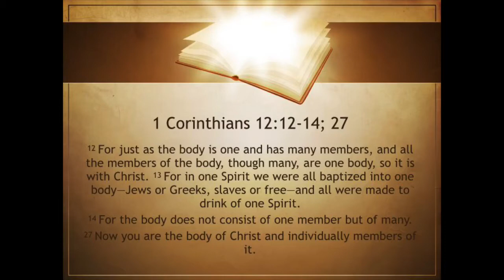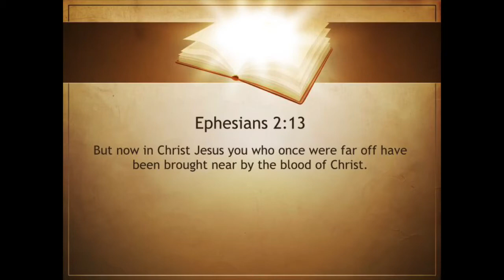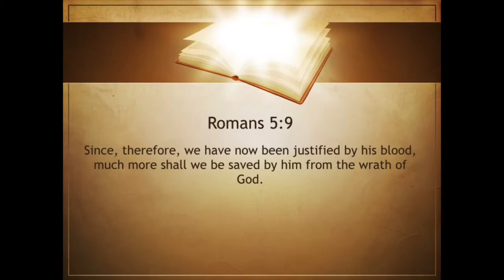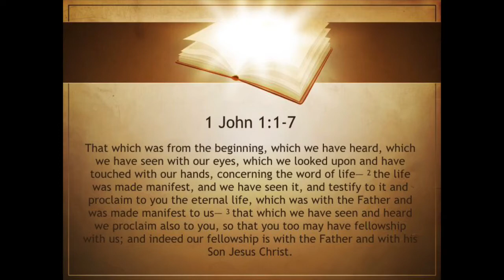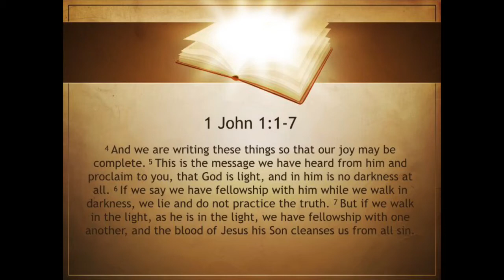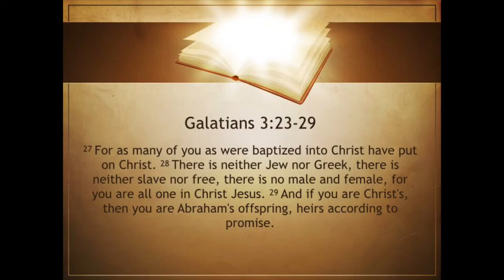Fellowship with One Another, August 3